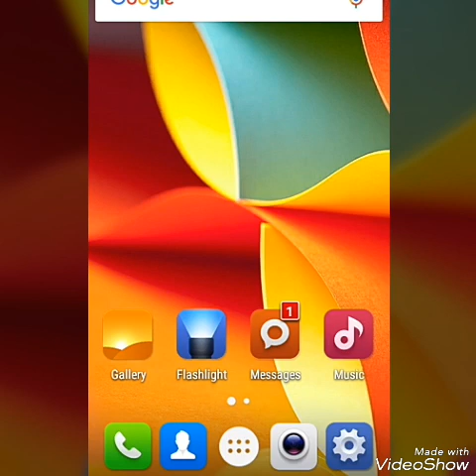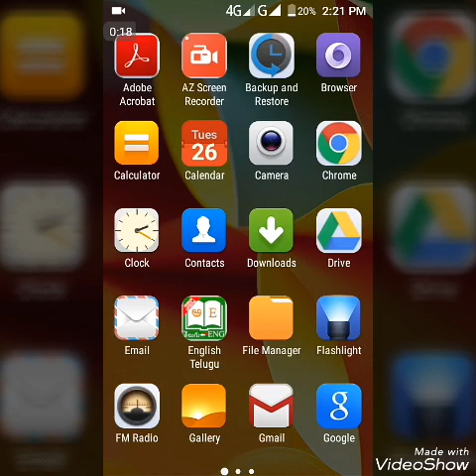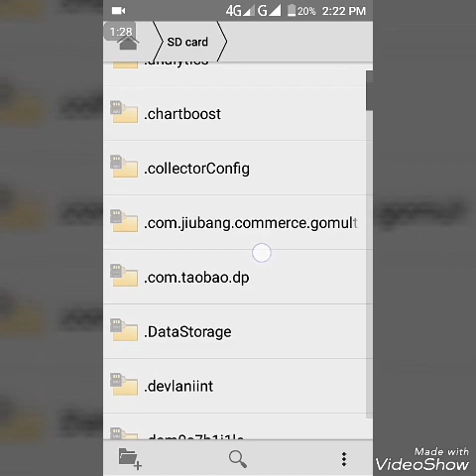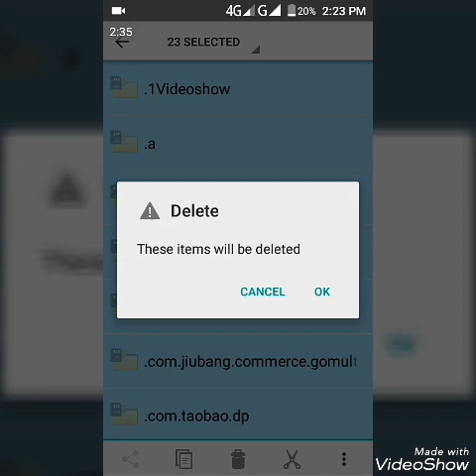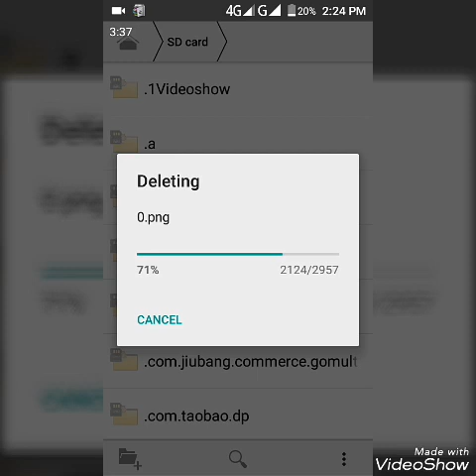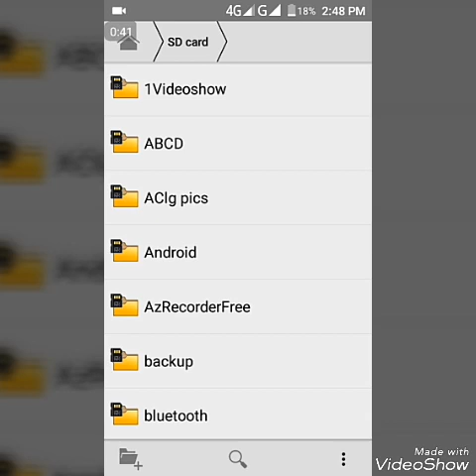sdcard How to delete the hidden files || in telugu by telugu 10mm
Hi friends

                                    if  you have any doubts and Opnions  comment please   i am change that

TELUGU 10MM in telugu